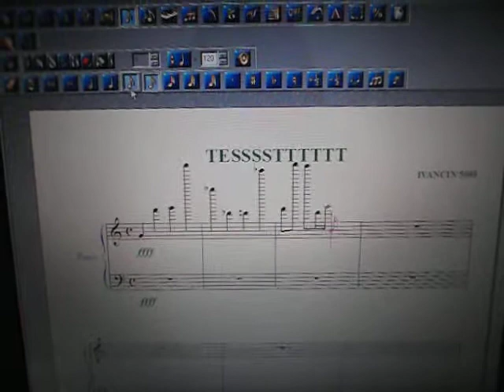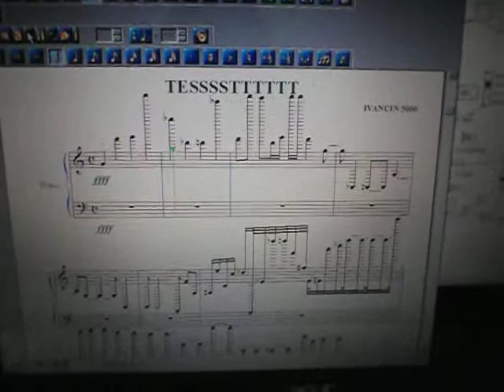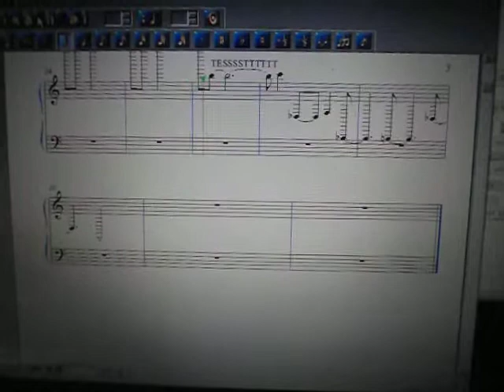Generative Composition Patch with Pure Data + Finale 2005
Testing My Machine Generatives with Pure Data + Finale, by Iván Macuil Priego 2012